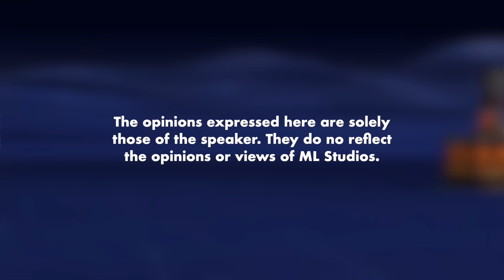Sejarah Ringkas Tenaga Elektrik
Benjamin Franklin adalah Thor sebenar.